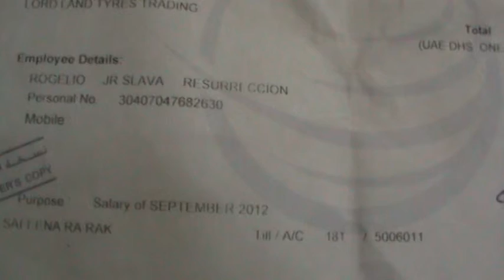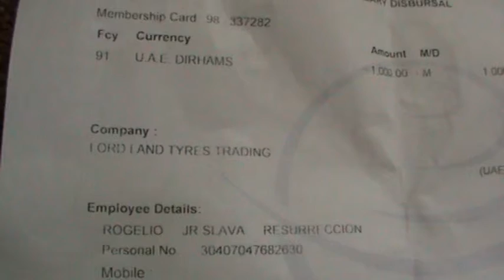salary slip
huhuhu wala n aq magawa nandito na aq eh tiisin ko nlng hanngang july tipid tipid sana gagawin q kaso wala pla aq titipirin waaaaa